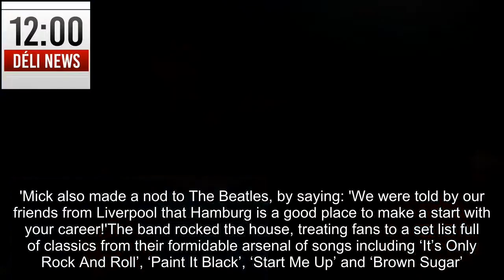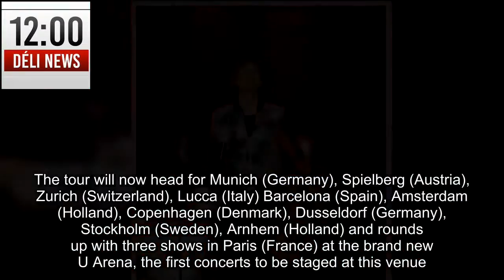Rolling Stones kick off their No Filter tour in Hamburg